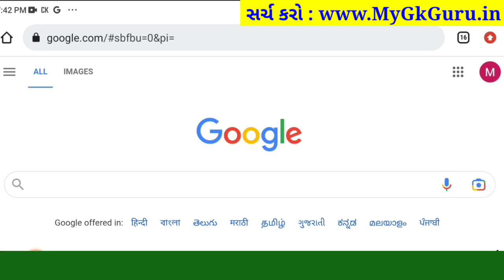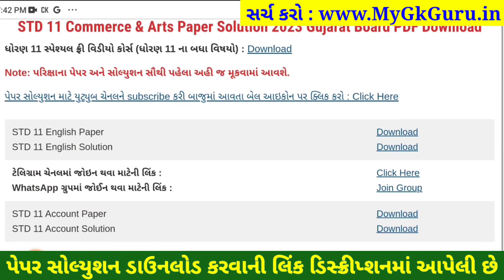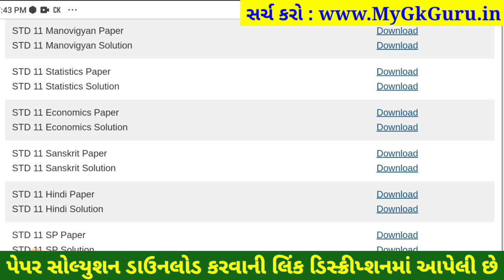STD 11 economics paper solution 2023 80 marks, std 11 economics paper solution 2023 std 11 eco paper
STD 11 economics paper solution 2023 80 marks, Dhoran 11 economics paper solution 2023 varshik pariksha, std 11 varshik pariksha 2023 economics paper solution, dhoran 11 economics paper solution 2023 80 marks

dhoran 11 varshik pariksha 2023 economics paper solution original,

aa video ma april 2023 na roj levanari varshik pariksha dhoran 11 economics varshik pariksha nu paper solution jovana chiye, std 11 economics varshik pariksha paper solution 2023 na aa video thi tame 80 mathi 80 marks melavi shako cho.